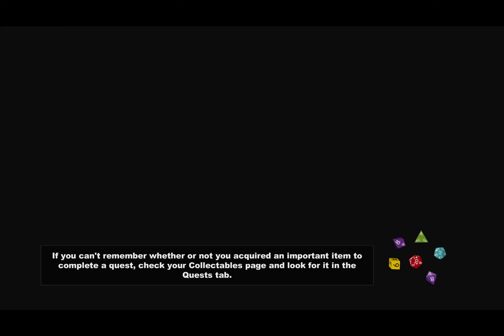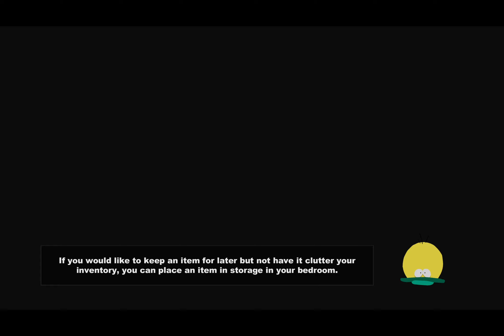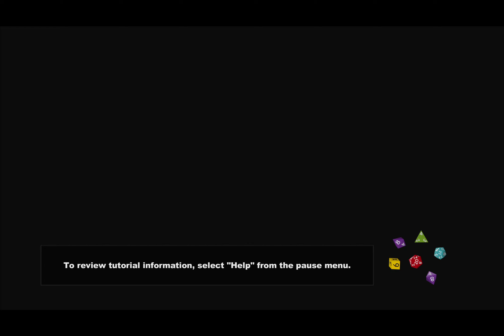South Park The Stick of Truth Part 2